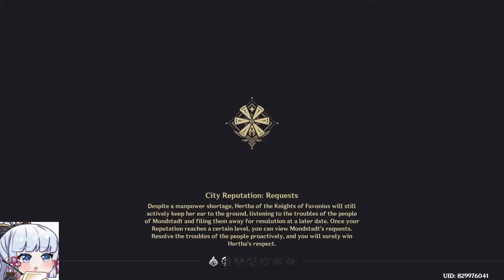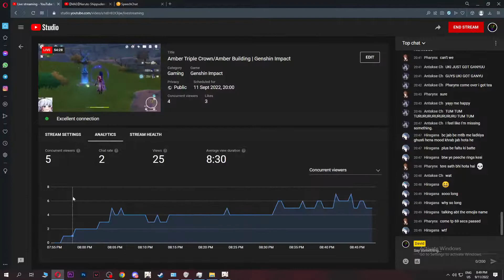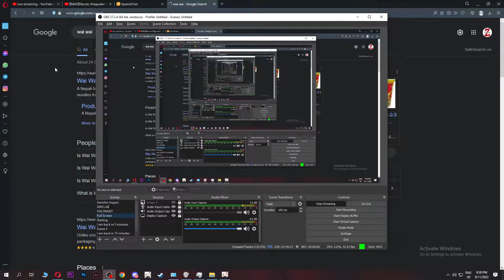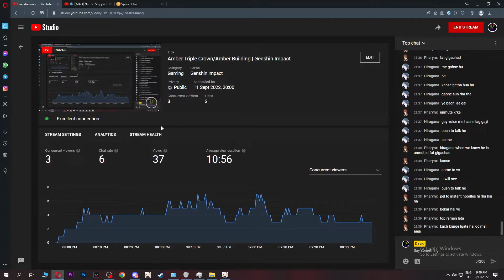Amber Triple Crown/Amber Building | Genshin Impact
MY VALORANT
MY RANK = PLAT 1
MY GENSHIN IMPACT
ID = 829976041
BTW F2P

PC specs
monitor 1080p 60hz
normal gaming keyboard (this keyboard is very slow)
logitech g502 mouse :)
large mouse pad
GTX1650
ryzen 5 3600
8gb RAM